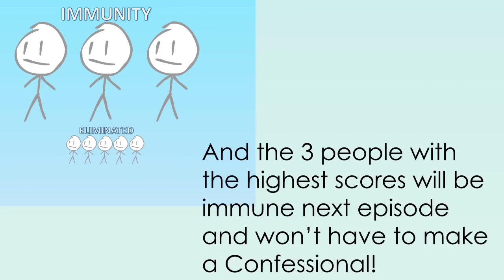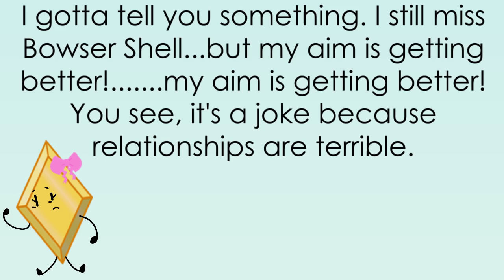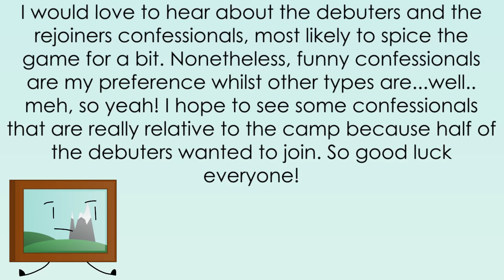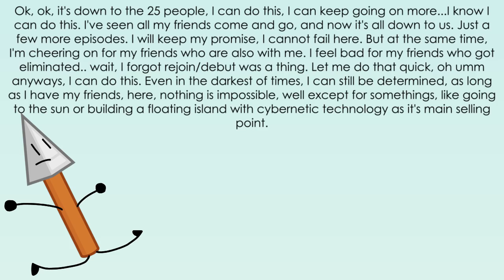Camp Confessional - Episode 12 (Part 1)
WHERE ;S TRH RJOINB N DEUBT?@#